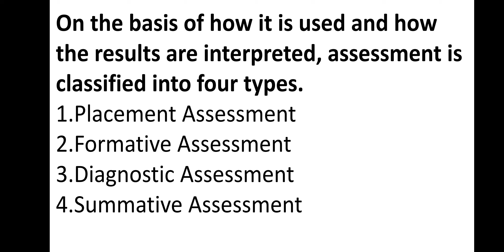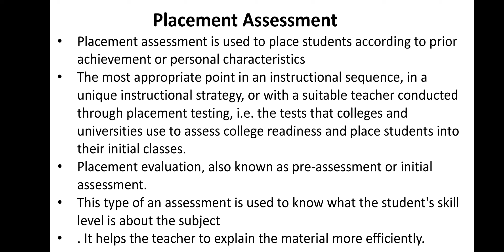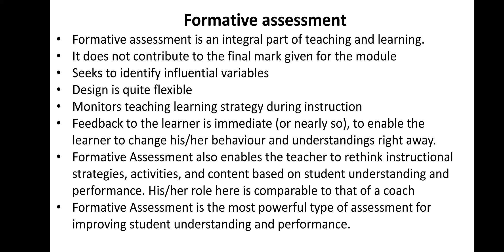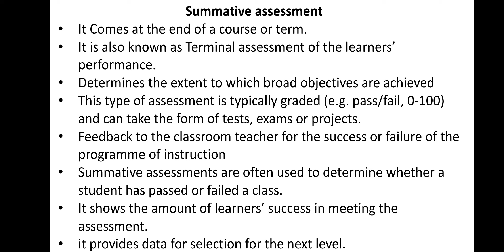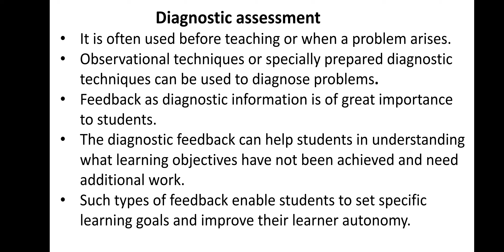TYPES OF ASSESSMENT || Assessment For Learning || For B.Ed | D.EL.ED |DIET |UGC NET |CTET | KVS| PGT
Hello Everyone!
In this video I have discussed  following Topics:
● Types of Assessment
●What is placement Assessment?
●What is formative Assessment?
● What is Summative Assessment?
● What is Digonastic Assessment?

Assessment As Learning